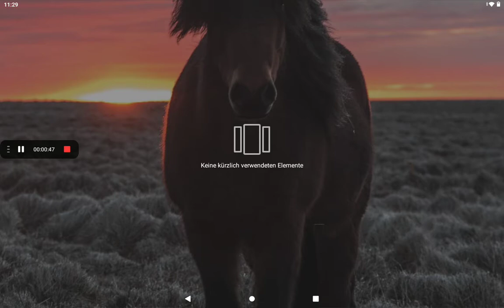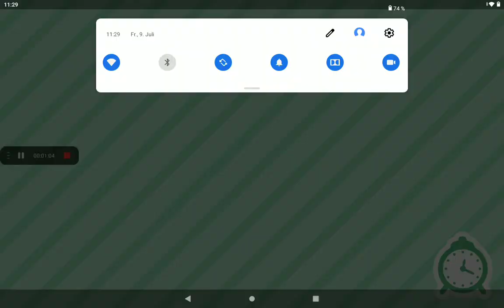wieso habe ich kein Ton sory